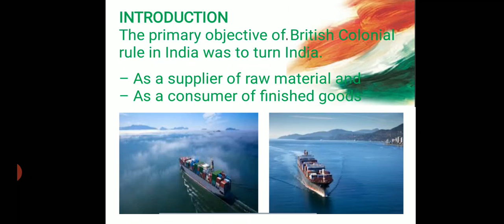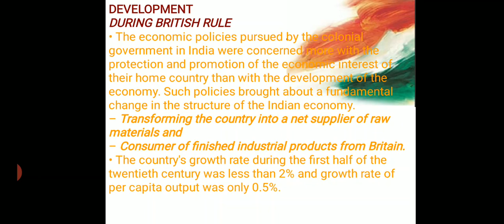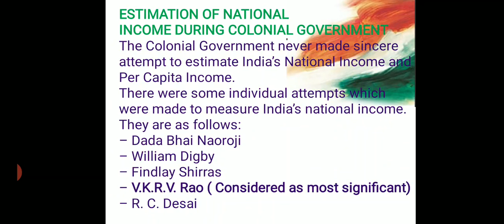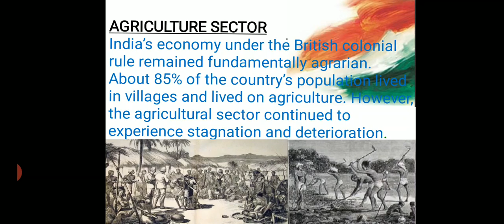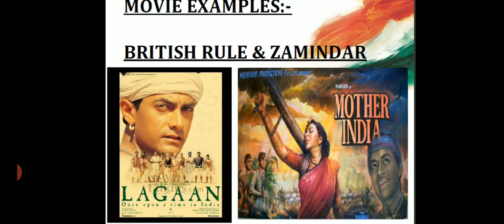Class- XII, Subject- Economy, Chapter- 1, Rawal International School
Class12 Chapter1 Indian economy on the eve of independence of Indian Economic Development Book.

Rawal Online Classes Class- XII, Subject- Economy, Chapter- 1, Rawal International School
Class- XII Economy Chapter1 Rawal International School